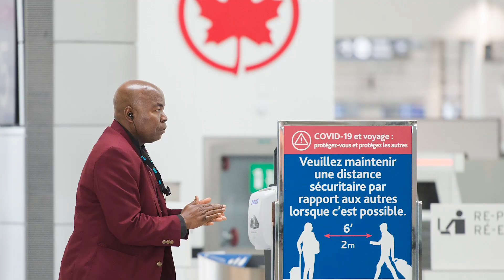New arrivals to Canada must present quarantine plans: Freeland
People coming into Canada have legally been required to isolate themselves for 14 days in case they're carrying the virus that causes COVID-19, but as of midnight Tuesday night they'll be expected to share their plans for doing it safely when they arrive at the border. If they can't, Deputy Prime Minister Chrystia Freeland says, they'll have to go to a government-designated quarantine site. (April 14, 2020.)